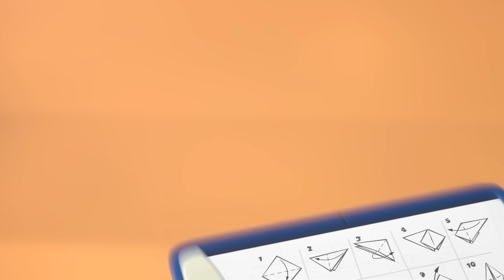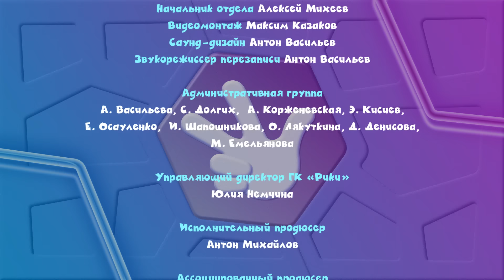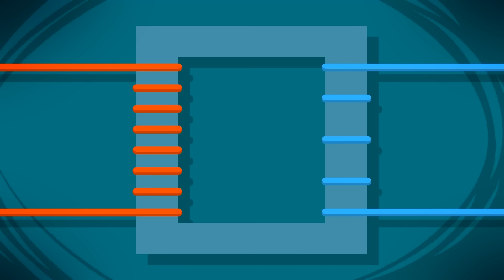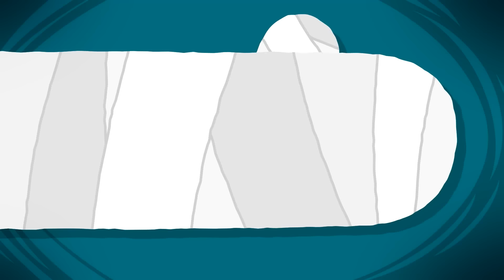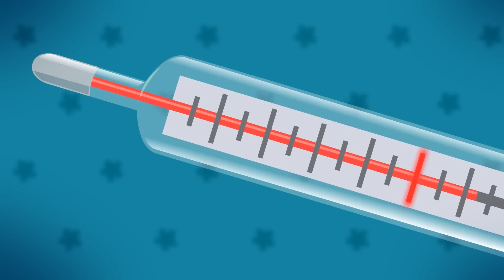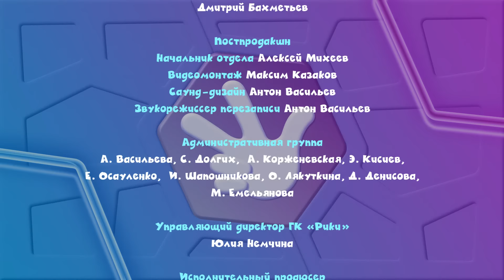Фиксики — Скоро новая серия «Лошадиные силы» (трейлер) I 5-й сезон «Дай пять!»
Откуда в машине лошади и как они там умещаются? Узнаем в новой серии Фиксиков «Лошадиные силы»: с 21 июня — на нашем канале! 🐎 Но нам потребуется человекосила… вы когда-нибудь слышали о такой? 🧐

00:33 - Оригами
06:43 - Трансформатор
12:09 - Картина
17:32 - Бинт
23:00 - Марсоход